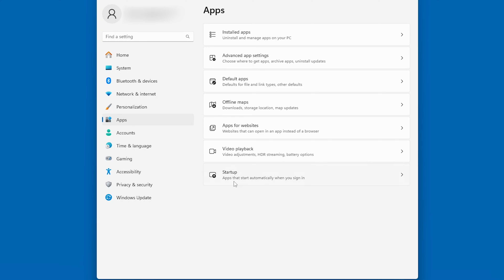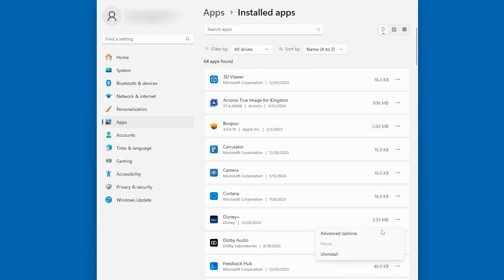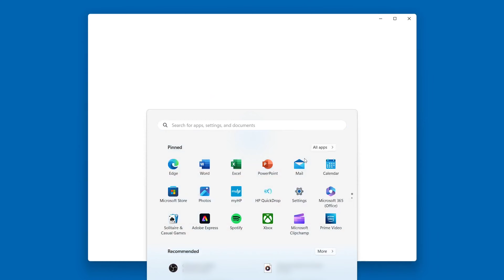Speed Up Your PC Running Windows 11 - DIY in 5 Ep 231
Today’s video is about how to speed up your Windows 11 PC. These quick tricks can help out with older computers that aren’t up to speed, or new PCs that somehow are underperforming.

Update
First of all, make sure that Windows 11 is fully updated. Some people worry that updates break more than they fix, but Windows updates typically come with many performance, security, and bug fixes. They’re a good first step for troubleshooting PC issues.

Get Rid of Apps
Second: get rid of apps you don’t need. Head to Settings, App, Startup, then sort everything by startup impact. Go through and toggle off any apps you don’t need at startup. Then restart your PC, with a streamlined startup preventing unwanted software from running in the background and slowing down your PC. You may as well, while you’re trimming the fat, look at your installed apps and see if there are any extras in there that you don’t need. Banish bloatware!

OneDrive
On the topic of background apps slowing down your PC, let’s talk about OneDrive. Windows and OneDrive are closely interwoven. OneDrive syncing can potentially strain your system if you let it. Luckily, you can pause or resume syncing, or even turn it off altogether, in OneDrive settings.
Windows 11 has other settings that you can toggle to boost performance. Turn off visual effects like transparency and animations to save precious resources. In addition, toggle your PC to Performance mode by going to Settings, System, Power & Battery, then choosing Best Performance as your Power mode.

Browser Settings
If it’s your browser seeming sluggish, browser settings can help you optimize performance while browsing and beyond. Update your browser and delete unwanted extensions. Chrome specifically has the Memory Saver feature, that frees up memory from inactive tabs.

Upgrade Your SSD
Try upgrading from a SATA SSD or HDD to an NVMe SSD. Unlike the former, NVMe drives connect directly to your motherboard via the PCIe interface, allowing for data transfer speeds up to 14 times faster than SATA SSDs and over 20 times faster than HDDs. That means faster boot times, quicker file transfers, and an overall snappier system.

Finally, it may be a lack of storage that’s slowing you down. Back up files to another destination (such as an external SSD, the cloud, or even both), then free up room on the PC’s internal storage drive.

Timecodes:
0:00 Intro
0:36 Update
0:53 Get Rid of Apps
1:25 OneDrive
2:13 Browser Settings
2:21 Upgrade Your SSD
3:12 Outro